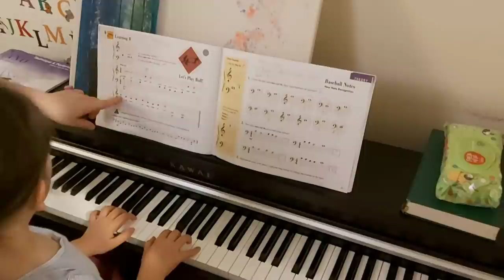Funny singing voice of Sophia/Mini indoor basketball pampawala ng bagot!